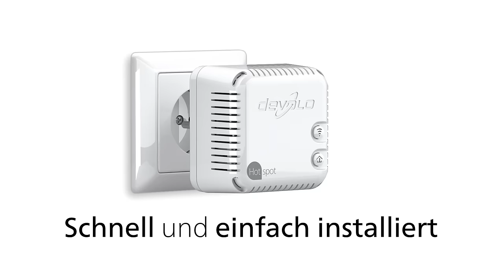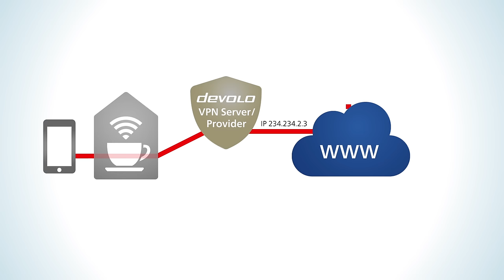devolo Hotspot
Unser dLAN® Hotspot kombiniert einen Wireless-Access-Point mit einem speziellen Servicepaket für Hotspot-Betreiber. Damit sind Arztpraxen, Friseurbetriebe, Cafés und andere, kleine Unternehmen, die einen WLAN-Hotspot zur Verfügung stellen möchten, vor rechtlichen Konflikten geschützt. Weitere Infos